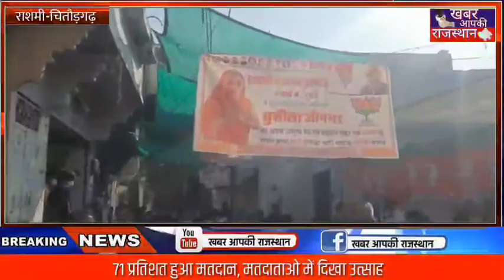राशमी(चितौड़गढ़)71 प्रतिशत हुआ मतदान, मतदाताओ में दिखा उत्साह